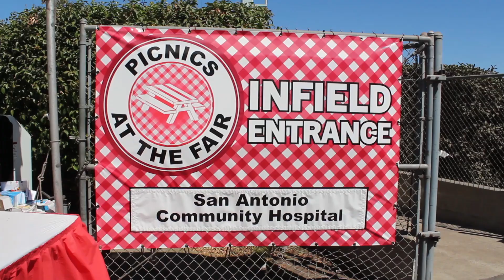L.A. County Fair 2013 - Infield Company Picnic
Have a picnic at the LA County Fair!